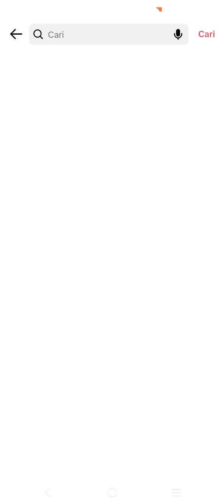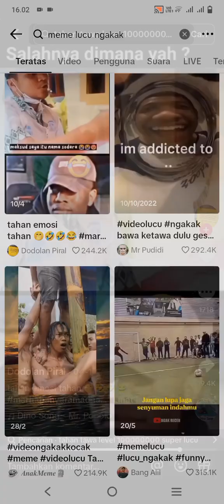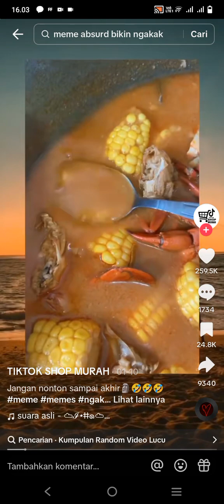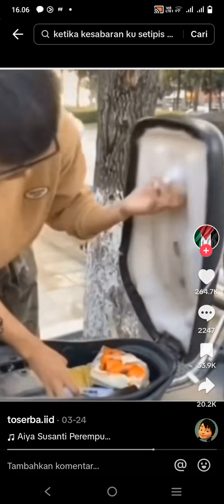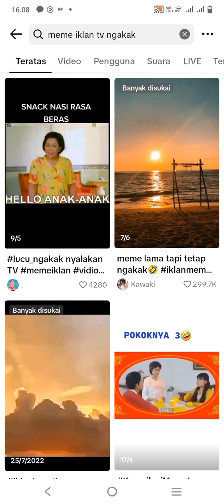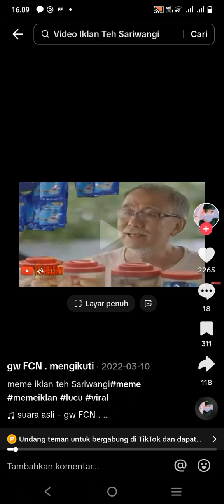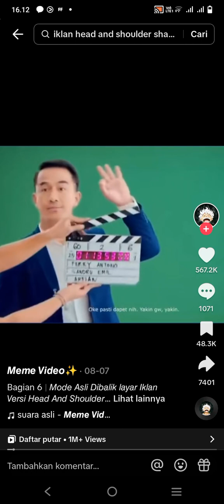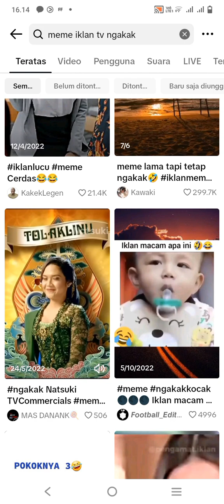Reaction video meme ngakak di tiktok🤣🤣🤣 !!!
reaction video meme ngakak di tik tok 🤣🤣